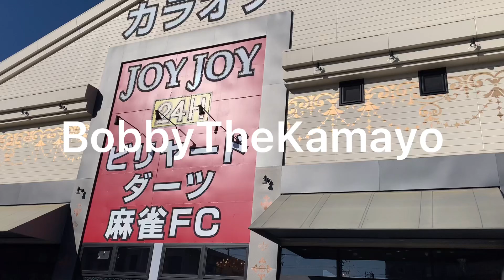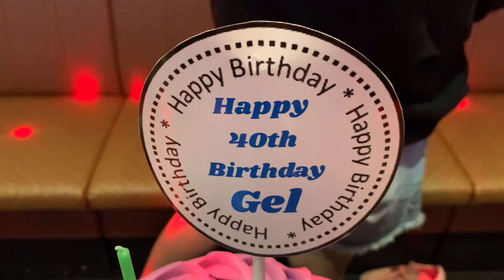Birthday party ni bayaw Angel sa joyjoy karaoke dito sa japan,,,,